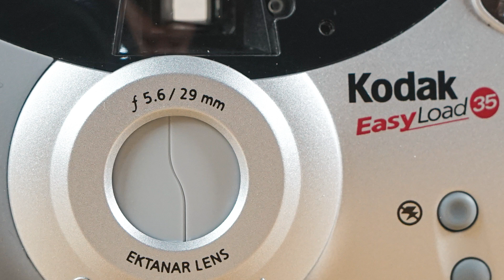Kodak Easy Load 35 KE30 - 35mm Film Camera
Film Load 2:28
Battery Install 3:01